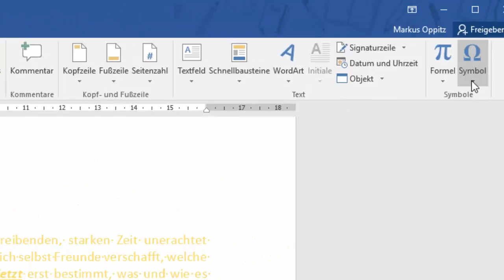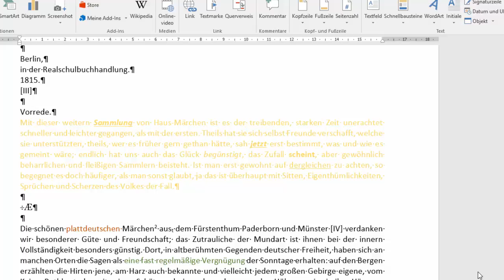7(36) Word 2016 - Sonderzeichen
Es geht darum sich mit den folgenden Inhalten auseinanderzusetzen: Sonderzeichen einfügen können. Dieses Video ist als Hilfestellung zur Erreichung bzw. Festigung digitaler Kompetenzen von Schüler / innen gedacht. Weitere Unterlagen wie Präsentationen, Quize und andere Videos finden sich und